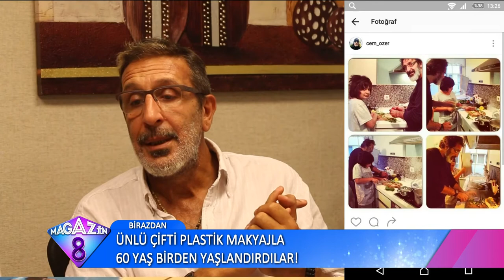58 Yaşındaki Ünlü Oyuncu Cem Özer Hayatının Sırlarını Anlattı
58 yaşındaki ünlü oyuncu Cem Özer hayatının sırlarını anlattı.